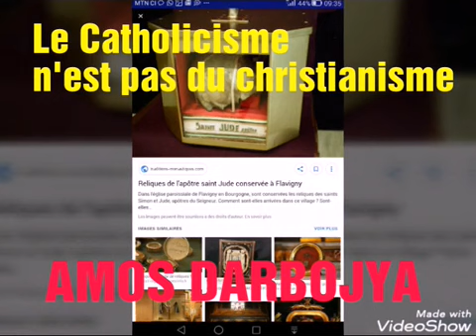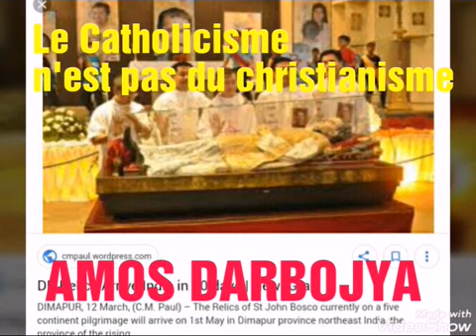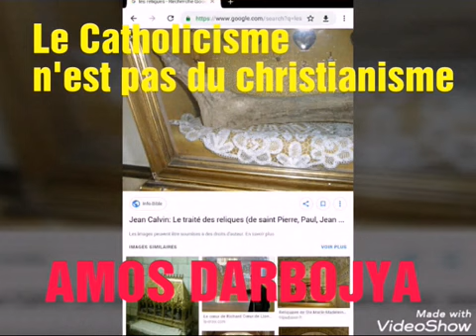Le catholicisme n'est pas le christianisme véritable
Gloire au Seigneur et Sauveur Jésus Christ, amen !

Jean 14 v 6: Jésus lui dit: Je suis le chemin, la vérité, et la vie. Nul ne vient au Père que par moi.

Jean 8 v 32: Vous connaîtrez la vérité, et la vérité vous affranchira.